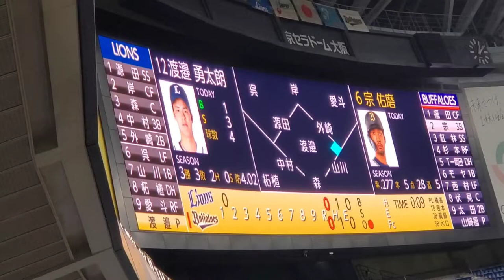20210919 ﾆｯｸﾈｰﾑ｢べに｣♪ 紅林弘太郎 通常の登場曲【｢LOVE & JOY｣／LiLi】 1回ｳﾗ ｵﾘｯｸｽ･ﾊﾞﾌｧﾛｰｽﾞ@京ｾﾗﾄﾞｰﾑ大阪･ﾚﾌﾄ外野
【｢LOVE & JOY｣／LiLi】